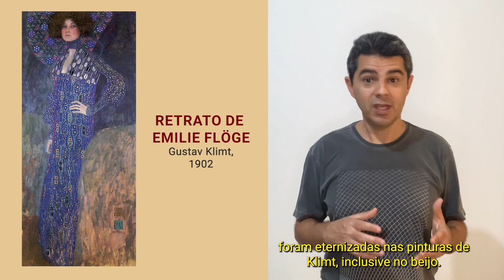5 curiosidades sobre O Beijo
Você certamente já viu a imagem do quadro O Beijo, de Gustav Klimt, reproduzida em inúmeros quadros, utensílios e camisetas. Nesse vídeo, eu conto 5 curiosidades sobre essa obra.

Clique no link abaixo e assista a uma apresentação onde eu falo sobre o método dos 4 olhares, uma forma de aprender História da Arte que facilita o entendimento e a memorização sobre os diversos estilos artísticos e o contexto por trás deles.

Toda quinta-feira eu faço uma live gratuita sobre um tema diferente da História da Arte. Para receber o link e o tema da live toda semana e não perder mais nenhuma, cadastre-se na minha lista, clicando no link abaixo: